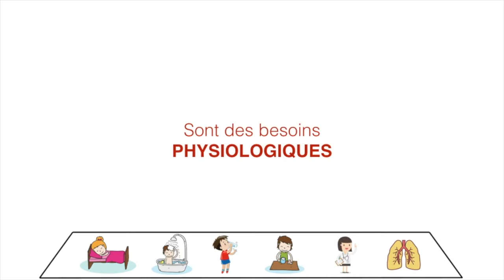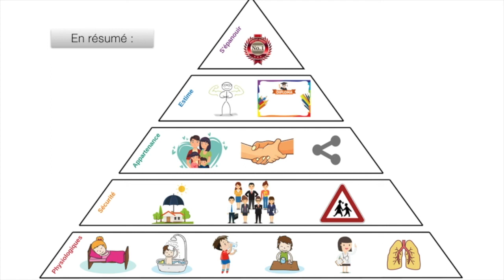La pyramide des besoins selon Maslow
Capsule vidéo présentant la HIERARCHIE DES BESOINS selon A.H.MASLOW.